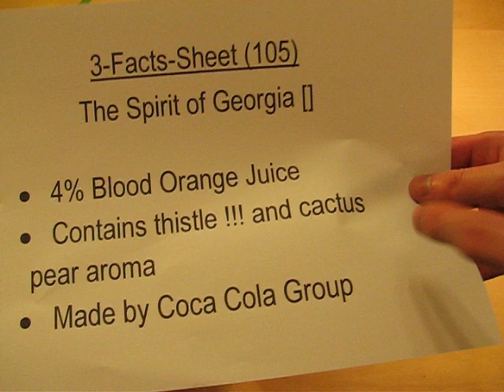The Spirit of Georgia Blood Orange Kaktusfeige (prickly pear)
Food-o-shooting (10 Images) (plus: User Product Ranking & Hall of Fame)

verbal assessment of The Spirit of Georgia Blood Orange Kaktusfeige (prickly pear): Is this available in US Stores? Anyway Coca Cola is marketing this as soda for 'adults'. But no, everybody who ever tasted Blood Orange knows how it is to live on hardcore street. This is only a reminiscence to Blood Orange, not more.